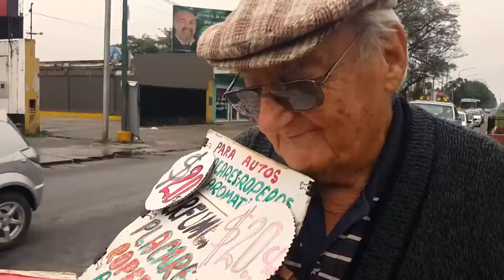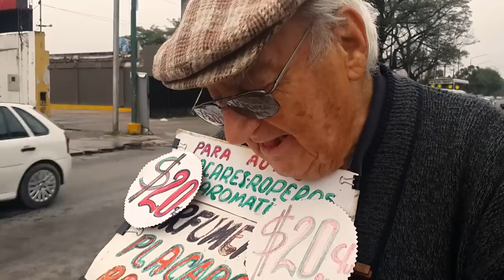Un vendedor llena el semáforo con fragancias de limón